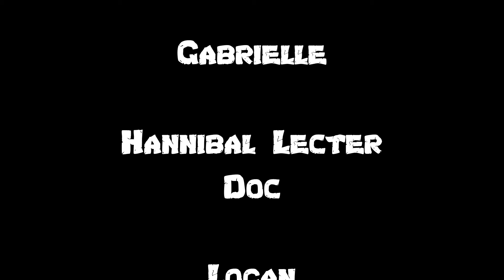Phoenix Comicon 15 Day 1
Phoenix Comicon Day 1
Interviews with  gadget rescue rangers ,Blue Mermaid
and more